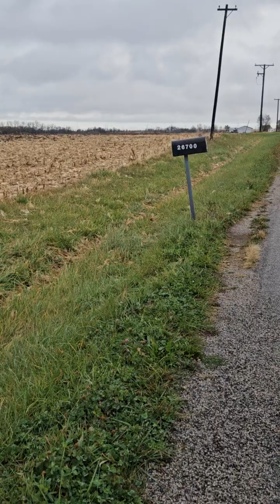Walk about the Farm 🚜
Relax, Vote , then turn off the TV and the Chaos of tic tok